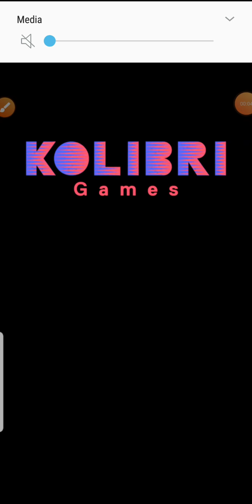Wow up to aa | idle miner tycoon part 2